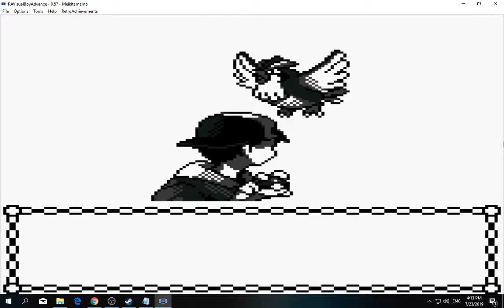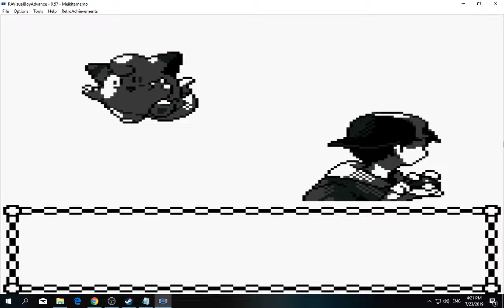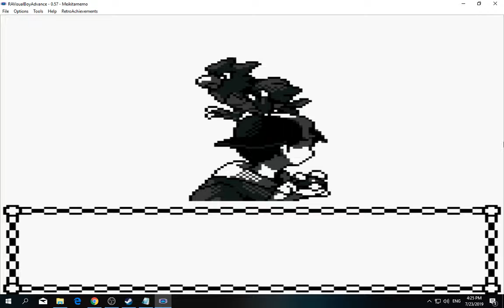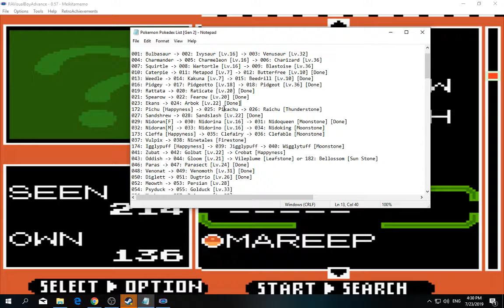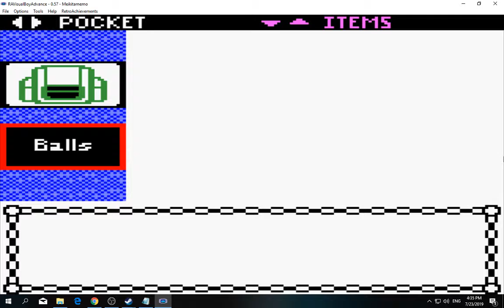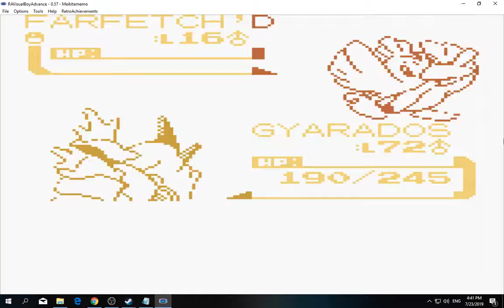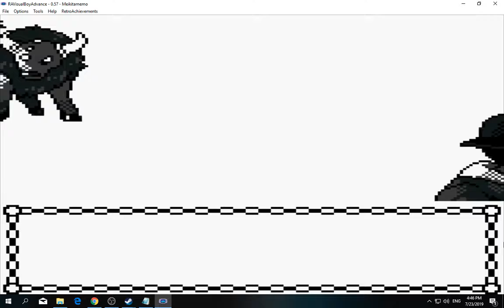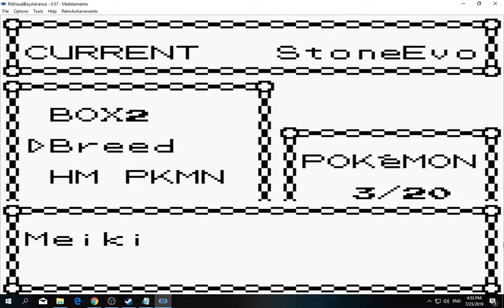[1/3] Pokemon: Gold - Episode 92 [NC]